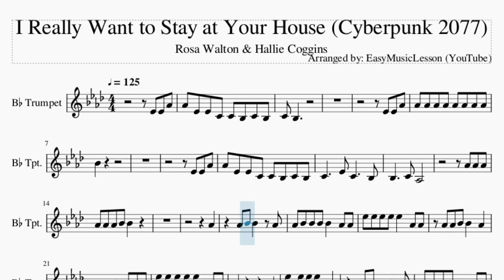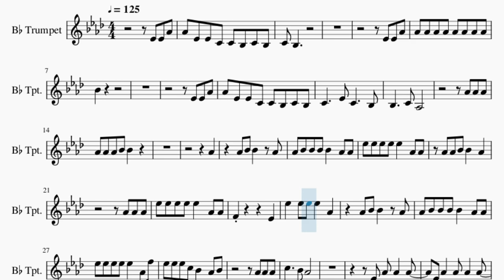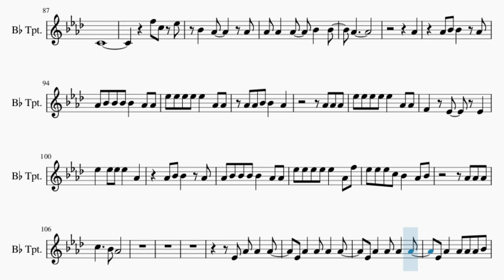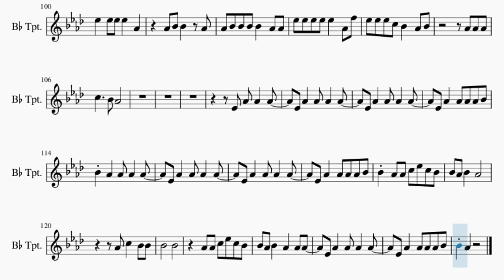Trumpet Sheet Music: How to play I Really Want to Stay at Your House (Cyberpunk 2077)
Comment and let us know how the videos have helped you. It keeps us going! :)Here is a sheet music/tab video on the song I Really Want to Stay at Your House (Cyberpunk 2077) by Rosa Walton & Hallie Coggins on the trumpet. A trumpet sheet music arrangement which is transposed to notes that are easily played by trumpet, for the song I Really Want to Stay at Your House (Cyberpunk 2077) by Rosa Walton & Hallie Coggins.

EasyMusicLesson teaches you to play the your favorite instrument, through well-arranged sheet music so that you too can learn how to play I Really Want to Stay at Your House (Cyberpunk 2077) by Rosa Walton & Hallie Coggins on the trumpet as fast as you can. A trumpet sheet music with backing tracks to help your play the song better.

Chords of Trumpet arrangement:
B Maj   Db Maj   Eb Min   Gb Maj   B Maj   Db Maj   Eb Min
Gb Maj   B Maj   Db Maj   Eb Min   Gb Maj   B Maj   Db Maj
Eb Min   Gb Maj   B Maj   Db Maj   Eb Min   B Maj   Bb Min
Db Maj   Gb Maj   B Maj   Db Maj   Eb Min   Gb Maj   Ab Min 7
Gb Maj   B Maj   B Maj   B Maj   B Maj   Gb Maj   Eb Min   Db Maj
B Maj   Gb Maj   Eb Min   Db Maj   B Maj   Gb Maj   Eb Min
Db Maj   B Maj   Gb Maj   Eb Min   Db Maj   Db Maj   Eb Min
B Maj   Db Maj   Eb Min   B Maj   Db Maj   Eb Min   B Maj   Db Maj
Eb Min   Ab Min 7   Gb Maj   B Maj 7   B Maj   Gb Maj   Eb Min
Db Maj   B Maj   Gb Maj   Eb Min   Db Maj   B Maj   Gb Maj
Eb Min   Db Maj   B Maj   Gb Maj   Eb Min   Db Maj   Db Maj
Eb Min   B Maj   Db Maj   Eb Min   B Maj   Db Maj   Eb Min
B Maj   Bb Min   Db Maj   Gb Maj   B Maj   Db Maj   Eb Min
Gb Maj   Ab Min 7   Gb Maj   B Maj   B Maj   B Maj   B Maj
Gb Maj   Eb Min   Db Maj   B Maj   Gb Maj   Eb Min   Db Maj

Melody notes of Trumpet:
Ab4 Eb4 Eb4 C4 C4 Bb3 C4 Bb3
C4 Bb3
Eb4 Eb4 Ab4
Ab4 Ab4 Ab4 Ab4 Ab4 Ab4 Ab4 Ab4
Bb4
Eb4 Eb4 Ab4
Ab4 Ab4 Ab4 Bb4 Bb4
Ab4
Ab4 Bb4 Bb4   Ab4
Ab4 Bb4 Bb4 Bb4 Bb4   Ab4 Ab4
Eb5 Eb5 Eb5 Eb5 Eb5   Ab4 Ab4
Ab4 Ab4 Bb4 Bb4   Ab4
Ab4 Ab4 Ab4
F4         Eb4
Eb5   Eb5 Eb5 Eb5   Ab4
Eb5 Eb5 Eb5 Eb5 Eb5   Ab4 F5
Eb5 Eb5 Eb5 C5 Bb4   Ab4 Bb4
Eb4 Ab4 Ab4   Ab4
Eb4 Ab4   Ab4 Ab4   Ab4
Eb4 Ab4   Ab4 Ab4 Ab4 Bb4
Bb4 Ab4   Ab4 Ab4   Ab4
Bb4 Ab4 Ab4 C5 Eb5 C5 Bb4
Bb4 Ab4 Bb4   Ab4
Ab4 C5   Bb4 Bb4
Bb4       Bb4
Ab4 Ab4 C5 Eb5 C5 Bb4
Bb4 Ab4 Bb4   Ab4   Ab4 Ab4
Bb4 Ab4
C5 Eb5   C5 Bb4
C4
Eb4 Eb4 Ab4
C4 Bb3
Eb4 Eb4 Ab4
Ab4 Ab4 Ab4 Ab4 Ab4 Ab4 Ab4 Bb4
Bb4       Ab4 F4
Eb4 Ab4
F4     Eb4 Eb4 Eb4 Ab4
Ab4
Ab4
Ab4 Ab4 Ab4
F4   Eb4   Eb4
Ab4 Bb4 Bb4   A